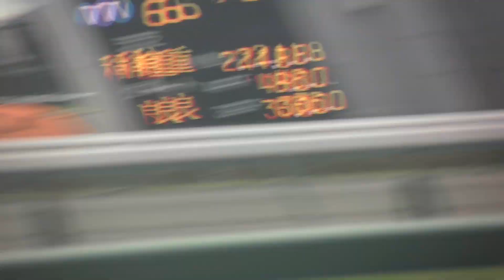3歳以上2勝クラス 現地 本馬場入り インユアパレス プレイテシア ビップシュプリーム スペシャルナンバー ストリンジェンド 2024/9/22 中京競馬場 12R